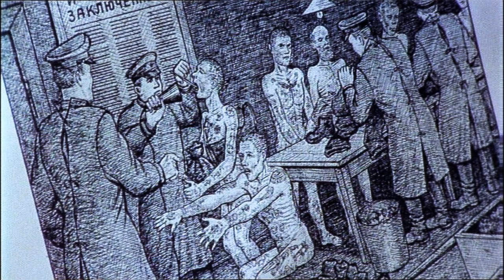Аудиокнига. часть 2 из 3. Побег из концлагеря. Автобиография. Приключения. Выживание. Костя Суханов.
Абсолютно реальные события. Он вместе с семьей пытался бежать из страны несколько раз, попал в лагерь и уже оттуда, через карельскую тайгу, болота и смертельные опасности выбрался заграницу в Финляндию. Как это было ОТ и ДО — он рассказал в этой книге. Автобиографическая книга Ивана Лукьяновича Солоневича. Первая публикация в 1935 году принесла Солоневичу мировую известность.«Россия в концлагере» — это не классический образец «лагерной» прозы, как, например, всем известный «Архипелаг ГУЛАГ» А. И. Солженицына. «Архипелаг ГУЛАГ» — это книга о ГУЛАГе, а «Россия в концлагере» — книга о России, но о той России, которая находилась в концлагере. Лагерь рассматривается автором как срез советского общества и советской системы управления.
«Россия в концлагере» считается одним из лучших произведений в российской литературе 20 века. Незаслуженно забытое, оно гораздо менее известно в России, чем за ее пределами, и цель настоящего издания – познакомить российского читателя с этой частью культурно-исторического наследия нашей страны.
При подготовке аудиокниги максимально сохранен авторский стиль речи, орфография и пунктуация.
Аудиокнига озвучена и выложена в свободный доступ по заказу мемориально-просветительского и историко-культурного центра «Белое Дело»
Читает Константин Суханов: @kostyasuhanov

С любовью и уважением для вас❤
сбер: 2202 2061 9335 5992
tinkoff: 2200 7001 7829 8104
Юмани: 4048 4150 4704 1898
или
Глава 6. Ликвидация
00:00:00 — Пробуждение
00:13:50 — Ликвидком
00:21:09 — Судьбы живого инвентаря
00:24:42 — Протоколы заседаний
00:28:56 — Санитарный городок
00:36:03 — Паны дерутся
00:55:13 — Якименко начинает интригу
01:01:08 — Теория склоки
01:19:54 — Надежда Константиновна
Глава 7. Свирьлаг
01:45:32 — Девятнадцатый квартал
01:50:07 — Инвентаризация
01:51:46 — Разбой среди голых
01:54:27 — Вшивый ад
02:01:27 — Идущие на дно
02:10:06 — Профессор Авдеев
02:13:45 — История Авдеева
02:31:23 — Под крыльями авдеевского дьявола
02:45:00 — Последние дни Подпорожья
Глава 8. Пролетариат
03:00:39 — Медгора
03:16:59 — Третий лагпункт
03:26:57 — На чернорабочем положении
03:32:39 — Разгадка 135 процентов
03:50:37 — Трудовые дни
03:55:44 — Извернулись
04:00:47 — Судорога текучести
04:06:55 — Кабинка монтёров
04:32:46 — Взаимоотношения
04:38:56 — Кулак Акульшин
04:54:14 — Классовая борьба
05:10:21 — Зубами — гранит науки
Глава 9. На верхах
05:26:37 — Идиллия кончается
05:31:40 — «Динамо»
05:36:59 — Товарищ Медовар
05:44:52 — Судьба поворачивается лицом к деревне
05:52:56 — Прощанье с начальником третьего лагпункта
05:57:25 — Аудиенция
06:11:33 — Великий комбинатор
06:21:45 — Беспечальное житьё
06:29:52 — По шпалам
06:36:45 — Вольнонаёмные
06:48:22 — Пятый лагпункт
06:52:21 — Немного о физкультуре
07:00:22 — «Секрет»
07:03:35 — Слёт ударников
07:15:46 — Перековка в кавычках
07:28:43 — Первые террористы
07:42:21 — Отцы и дети
07:48:54 — О свидетелях и о кабаке
07:57:08 — Психологические отражения кабака
Глава 10. Спартакиада
08:01:21 — Динамо тает
08:07:26 — Беседа с Корзуном
08:15:43 — План великой халтуры
08:21:46 — Соловецкий Наполеон
08:32:04 — Введение в философию халтуры
08:35:52 — Административный вихрь
08:38:04 — Как открывается ларчик с энтузиазмом
08:44:27 — Трамплин для прыжка к границе
08:58:12 — Результаты
08:59:41 — Если бы
09:01:32 — Приполярные огурцы
09:09:10 — Курорт на Вичке
09:13:52 — На самых верхах
09:17:12 — Водная станция